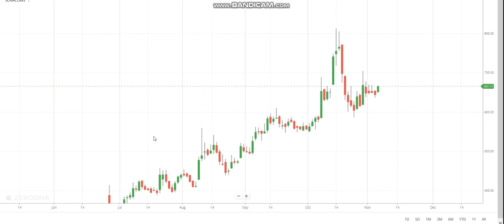20% Gain Possible In This Stock | Stoploss yahi rakhna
#20%gain#stoploss#positionaltrading

1. MACD Chart
2. RSI Index
3. MACD Indicator
4. Intra day trader
5. Swing Trading
6. Positional Trading
7. Technical Analysis
8. Signal Line
9. Shooting star
10. Nifty Chart
11 Rising Wedge
12. Future and options
13. Put-call ratio
14. option chain analysis
15. call writer
16. put writer
17. call holder
18. put holder
19. call option
20. put option
21. Futures
22. Options
23. Nifty BEES
24. 50 days EMA
25. 50 days SMA
25. 200 days EMA
26. 200 days SMA
27. bullish
29. Nifty falls
30. Nifty
31. Nifty bank
32. Moving Average
33. Exponential moving average
34. Weekly review
35. Fear of missing out
36. FOMO
37. Margin par interest
38. New Pledge Margin System
39. What to do about Yes Bank
40.  LIC IPO